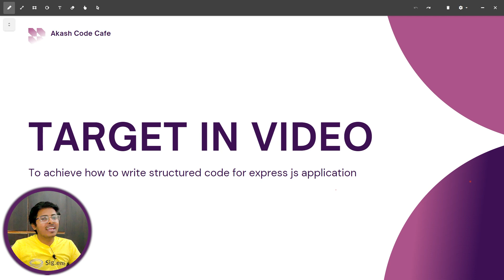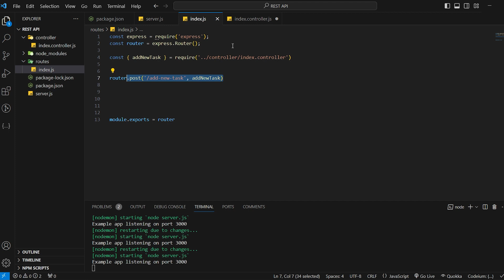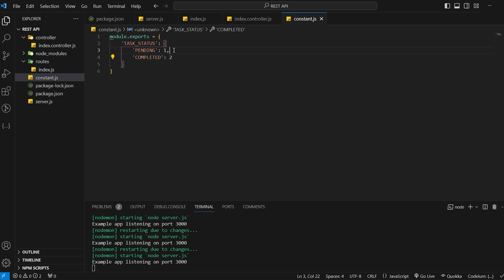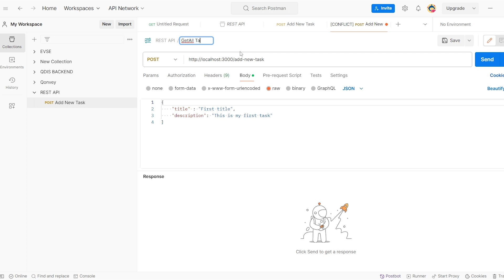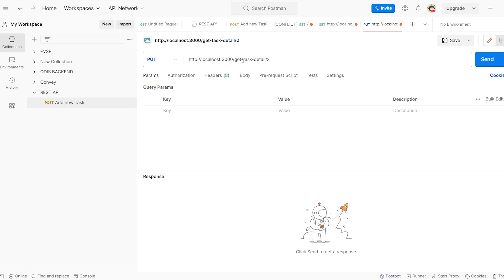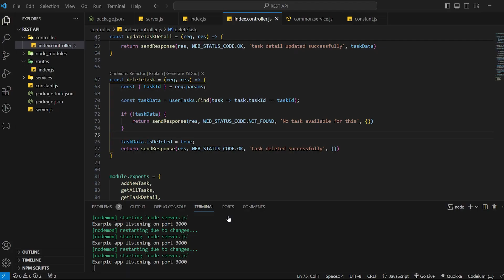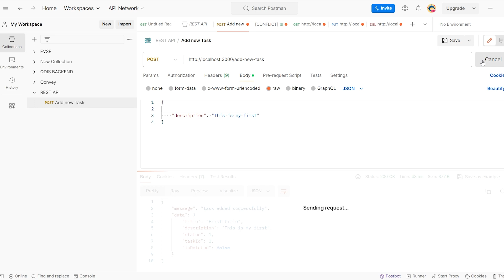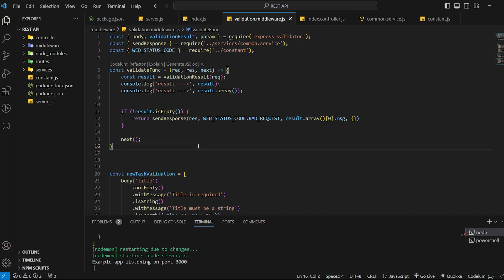Express.js Essentials: Building a Project Structure for Professional Use | Hindi | NodeJS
🚀 Dive into the world of Express.js with our latest tutorial: 'Express.js Essentials: Building a Project Structure for Professional Use'! Ideal for both beginners and seasoned developers, this video is a comprehensive guide to setting up an industry-standard Express.js project structure, minus the database complexities.

📌 What you'll learn:

Project Setup in Express.js 🛠️: A step-by-step walkthrough of initializing an Express.js project suitable for industry use.
Implementing Validation 📐: Understand how to incorporate validation within your project to ensure data integrity.
Advanced Routing Techniques 🚦: Explore the intricacies of routing in Express.js for a more organized and efficient codebase.
Controller Usage in Express.js 🎮: Learn how to implement controllers for a clean separation of concerns.
Mastering Error Handling 🛑: Essential strategies for effective error handling in your Express.js applications.
Building Without a Database 🗄️: Discover how to structure an Express.js project when a database isn't part of the equation.
👩‍💻 This tutorial is designed for all skill levels and includes practical examples to enhance your learning experience. By the end of this video, you'll gain valuable insights into creating a well-structured Express.js project, implementing validation, routing, and error handling techniques like a pro.

📺 Explore More on Our Channel:

Node.js for Beginners: Start your journey in backend development with our comprehensive Node.js tutorials.

🌟 Enhance your Javascript skills with us! 🌟